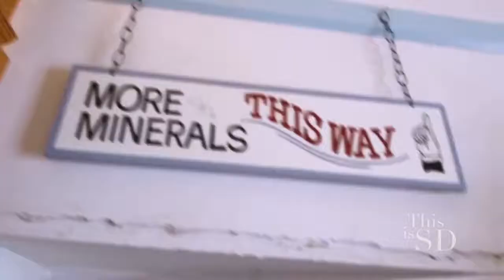Miner's Gems and Minerals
This is SD: 101

Old Town San Diego Historic Park